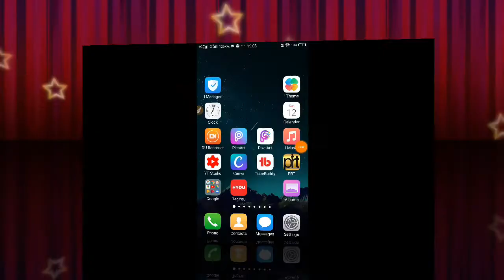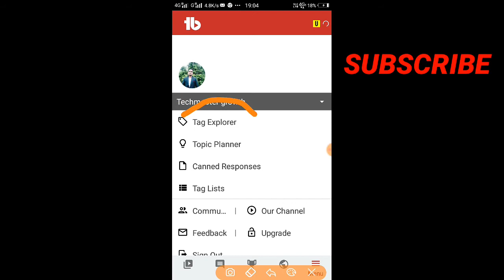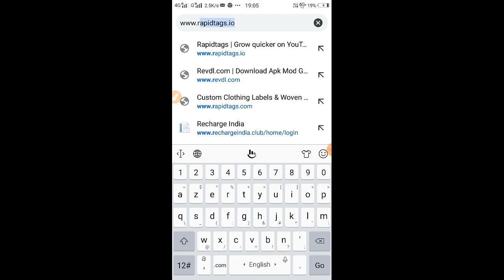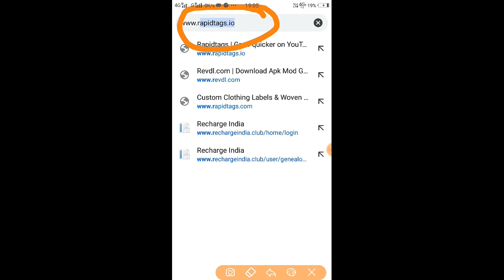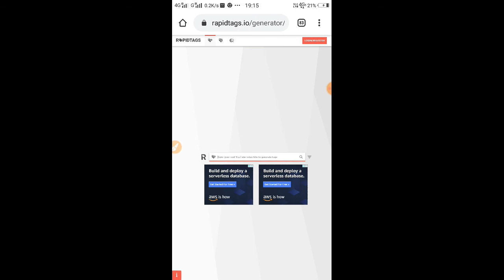यूट्यूब पर वायरल टैग कैसे लगाये || Youtube Par Tag Lagane Ka Behtrin Tarika Video Viral Hoga 2020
Hello Friends,is video me maine bataya hai ki viral tag apne youtube video me kaise lgaya jata hai.dosto maine is video me tubebuddy and rapidtags ke bare me bataya hai .jisse aap aasani se use karke kafi behtrin aur viral tags apne youtube video me laga sakte hai. friends maine is video me kafi behtar aur viral tags lagane ka jabrdast idea share kiya hai . video achchhi lage to Like, Share aur koi sawal ho to comment jarur kare. aap hamari channel par pahli baar aayd hain to SUBSCRIBE Jarur kare taki aapko hamari channel se juri ek bhi video miss na ho paye | Follow me